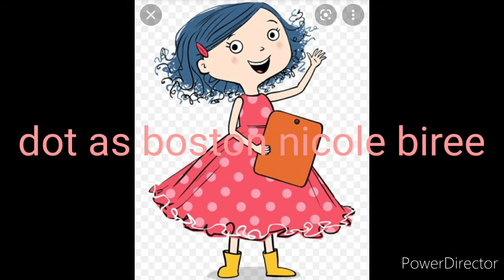ABC Disney 2021 Character The Movie 2nd Cast Video Part 4